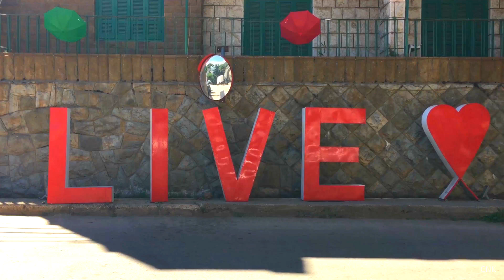Hasroun by Drone [4K] | حصرون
Hasroun the most beautifull red-tiled roof houses village, located in Becharri district north Lebanon. quadcopter drone video footage  showing the beautifull town along its  natural surroundings of Qadisha holly valley

Equipment used: Dji phantom 4 quadcopter drone with 4k camera

With thanks to Hasroun municipality

Any copying or downloading and republishing of our video’s or part of any of them on any social media or other broadcast platform, will be reported and removed, only sharing the video link is allowed. Thanks for understanding

Be the first to know about future uploads and other interesting announcements from us by joining our mailing list